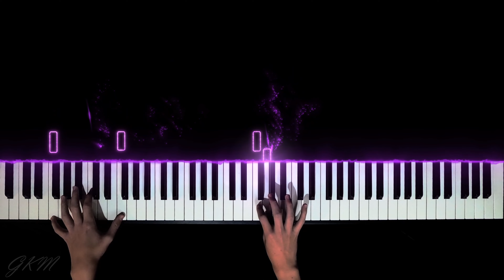Ruined Lullaby - CG5 - Piano Tutorial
Original Composition by CG5 - Cover by Galaxy Keys Music

CG5 did a wonderful job turning the story of FNAF SECURITY BREACH: RUIN into an original song. I really like the vibe of this song and I had a blast arranging it. Let me know if you would like to see some more CG5 or non-Video Game Soundtrack stuff.

Its free and it really helps me out. If you have any song or piece that you'd like to see, comment it down below and I'll do my best to arrange and create a video on it!